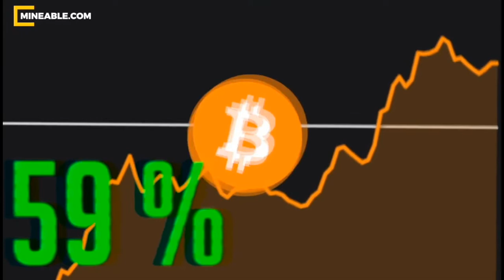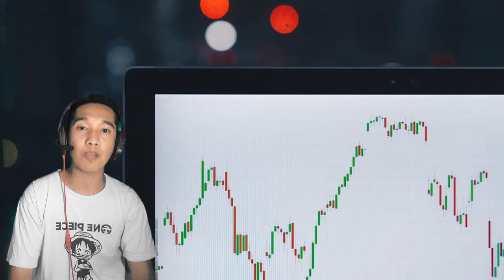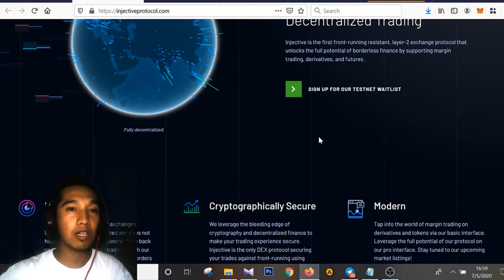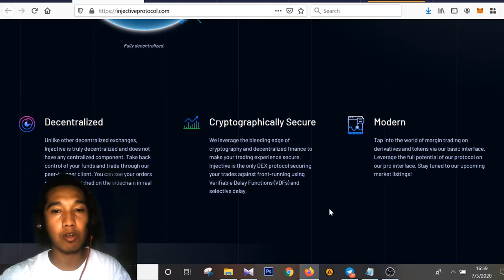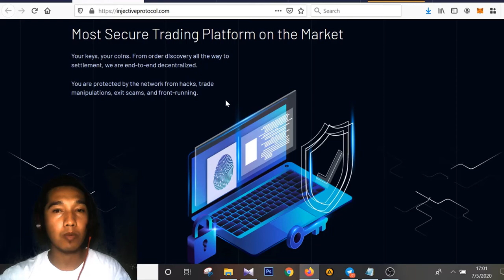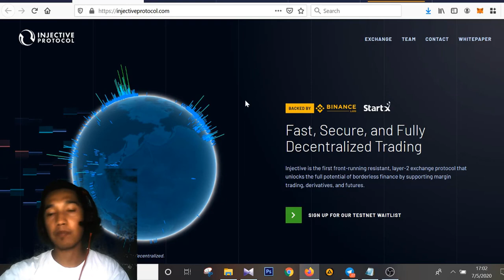Injective Protocol - Decentralized Trading Exchange Protocol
Fast, Secure, and Fully Decentralized Trading

Injective is the first front-running resistant, layer-2 exchange protocol that unlocks the full potential of borderless finance by supporting margin trading, derivatives, and futures.